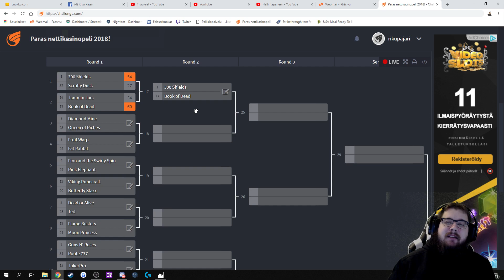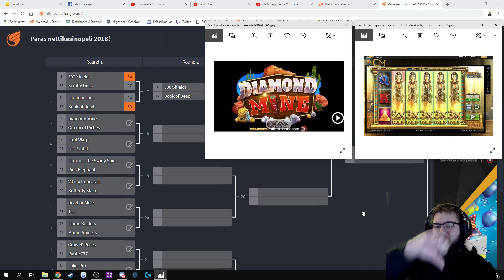DIAMOND MINE VS QUEEN OF RICHES!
Tällä viikolla toisiaan vastaan kisaamassa Diamond Mine ja Queen of Riches. Peukku ylöspäin jos haluat että Diamond Mone voittaa ja peukku alaspäin jos haluat että Queen of Riches voittaa. Antaapa äänestää!

Seuraa taikuria myös Twitchissa!